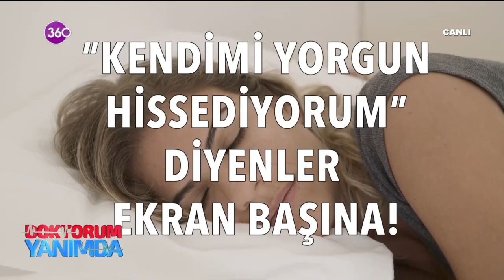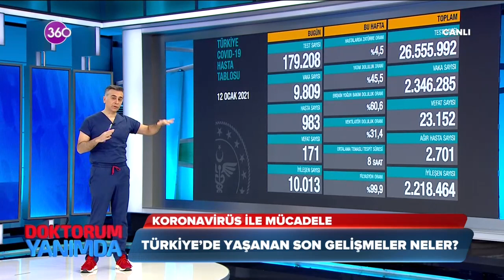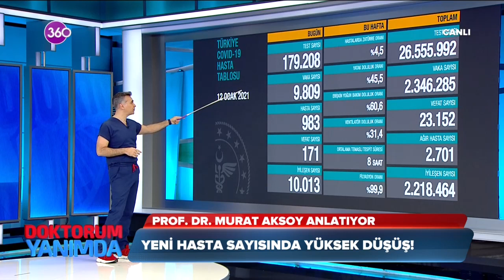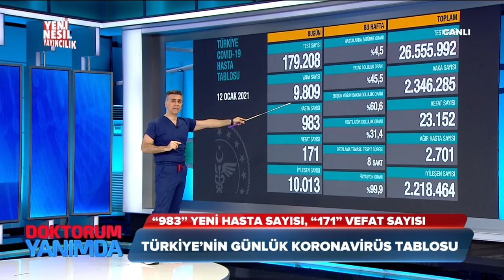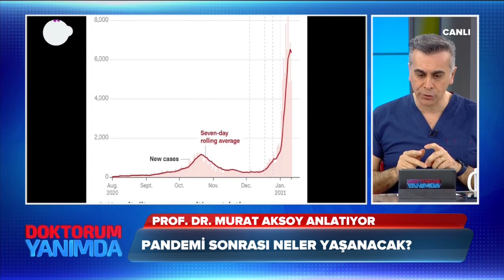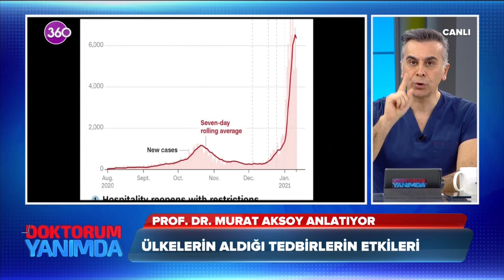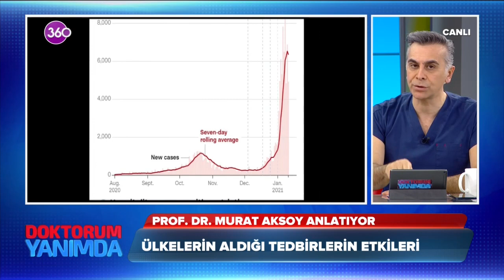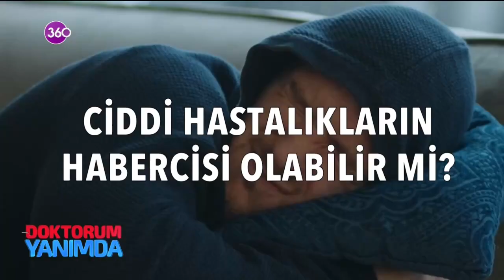Doktorum Yanımda | Sürekli Yorgun Hissetmek Bir Hastalık Mı?- Prof. Dr. Zeynep Oşar Siva -13 01 2021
Sürekli yorgun hissetmek bir hastalık mı? Neden yorgun hissederiz? Kronik yorgunluk sendromu nedir? İç Hastalıkları ve Endokrinoloji Uzmanı Prof. Dr. Zeynep Oşar Siva Doktorum Yanımda'da tüm merak edilen soruları yanıtladı... Doktorum Yanımda hafta içi her gün 09:30'da 360'ta!